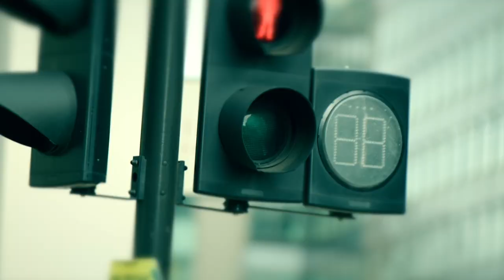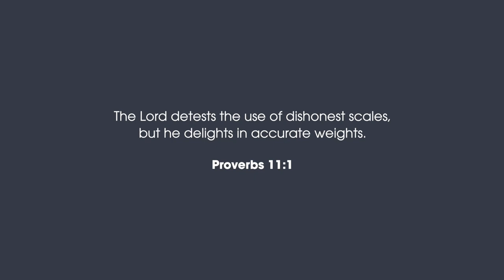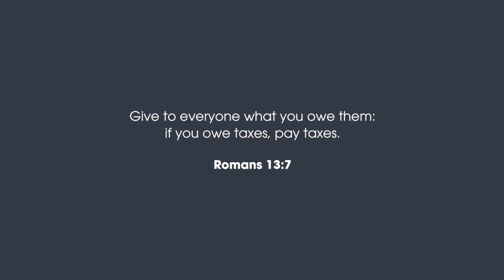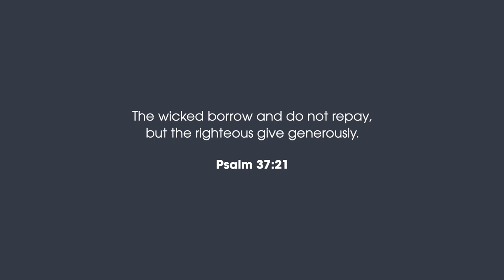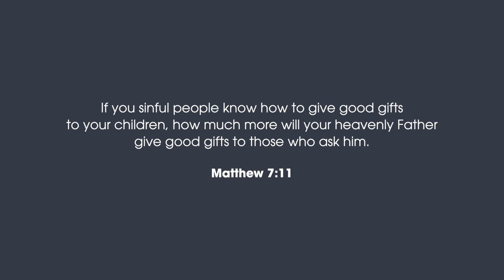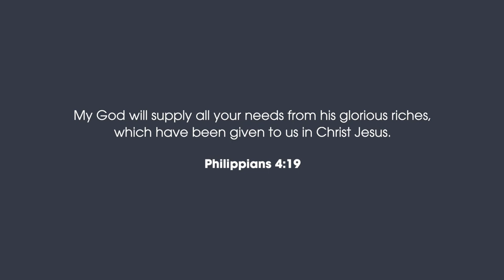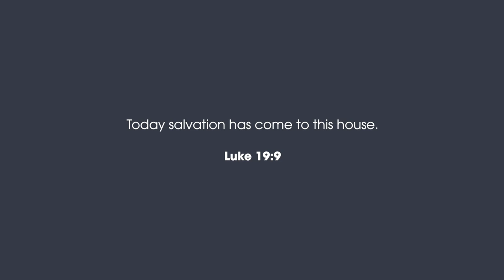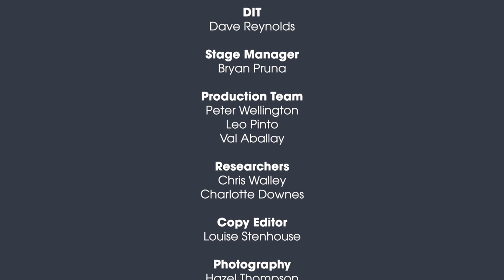just10 // SESSION THREE How to Prosper with a Clear Conscience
Stealing is all around us. Whether open or subtle, personal or impersonal, private or corporate, it is increasingly part and parcel of the way the world operates. In this session, J.John talks about the eighth commandment and uses personal stories to demonstrate biblical principles to help us prosper with a clear conscience.